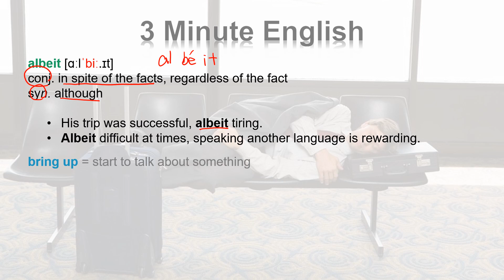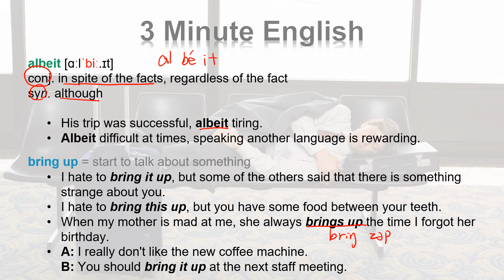3 Minute English - Day 21